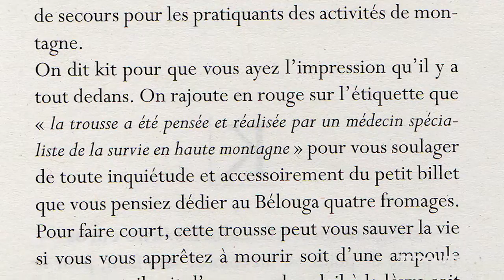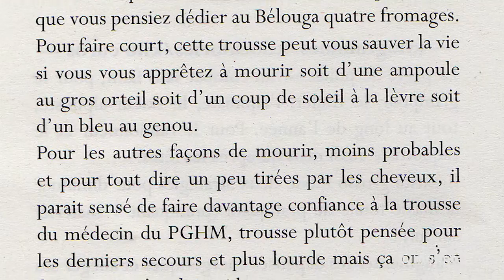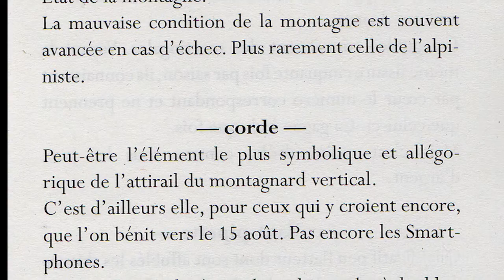Dico impertinent de la montagne Cédric Sapin-Defour JMEditions littérature montagne alpinisme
Décembre 2014, littérature montagne, alpinisme... JMEditions, quelques mots de François Damilano... Dans son Dico impertinent de la montagne, Cédric Sapin-Defour passe en revue matériels, techniques et pratiques de la montagne. Prétexte évidemment. Prétexte à de délicieuses digressions, chacune des 316 définitions est l’occasion de brocarder nos comportements de grimpeur, randonneur, free-rider, trailer… D’une saillie claquante ou au détour d’anecdotes bien peu innocentes, nous voilà entraînés dans des voies imprévisibles. Fin connaisseur du milieu de la montagne, de ses codes, de son commerce et de sa culture, chaque allusion fait mouche parce que tellement véridique ! L’air de rien, c’est l’observation au service de la causticité, c’est l’apparente candeur dessinant notre drôle de réalité.

amputation: tradition népalaise.

BASE jump: parachutisme écologique mais pas toujours durable.

désescalade: pratique aussi casse-gueule que de prendre l’autoroute à contresens.

énergétiques (barres): alimentation principale du grimpeur-alpiniste moderne que les Paccard, Balmat et consort n’auraient même pas donné à manger à leurs mulets {…}

guide de haute montagne: une des activités possibles en montagne, choisie par ceux et celles qui ne se sentent plus trop la forme pour grimper vite, dur et fort et qui préfèrent exploser tranquillement les horaires avec une excuse à deux balles. Ou à mille si c’est un stage mont Blanc.
6b+: cotation n’ayant rien à voir mais alors rien du tout avec un 6c-.